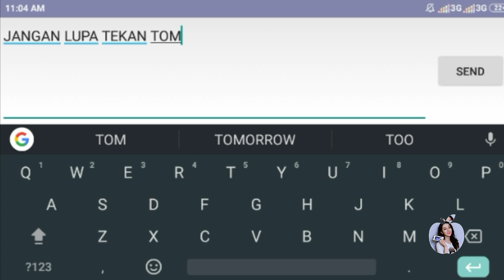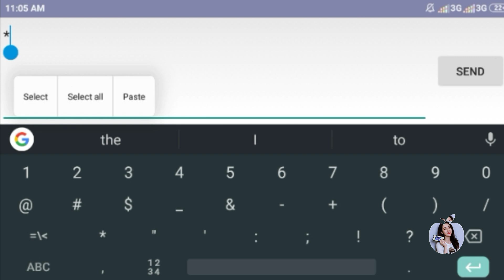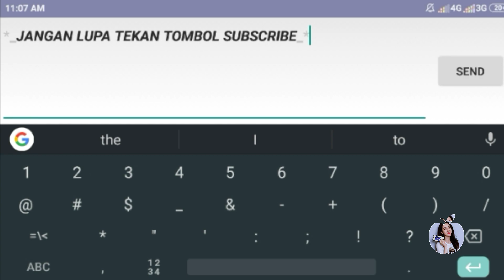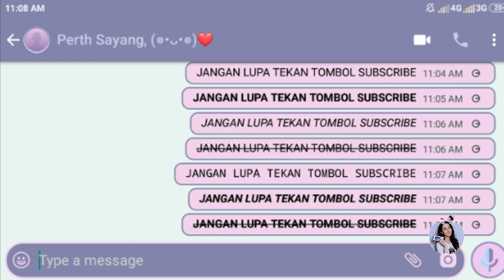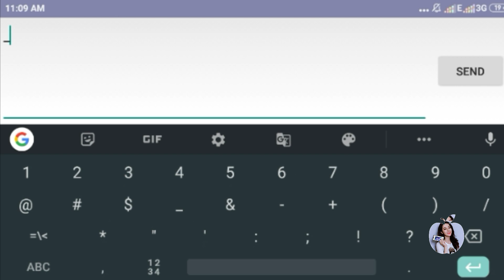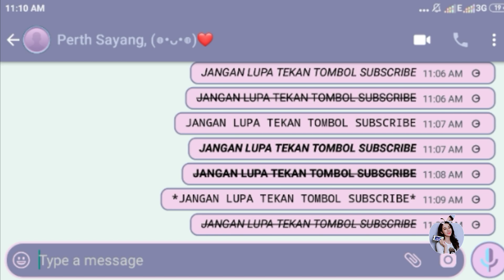Cara buat tulisan di wa tebal miring Coret sangat mudah & sederhana